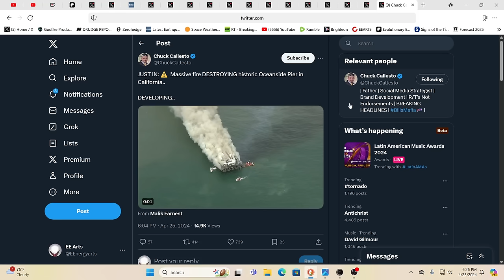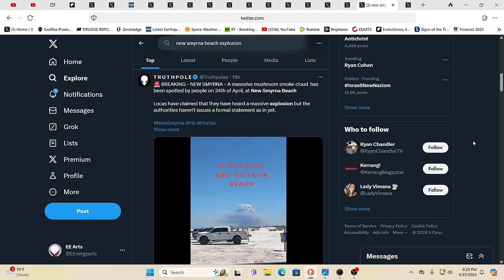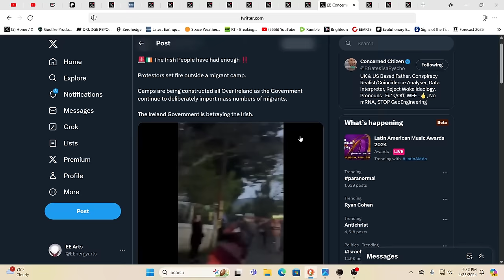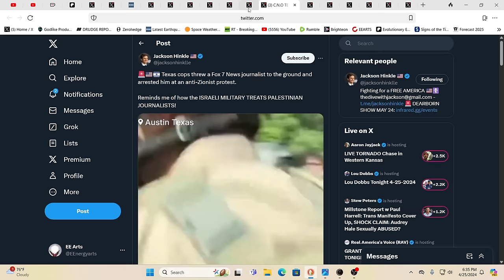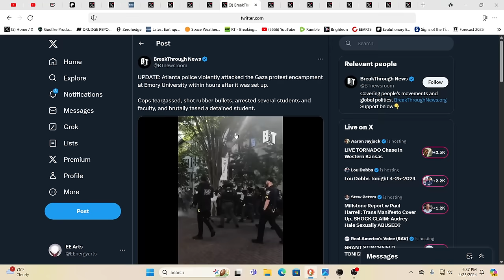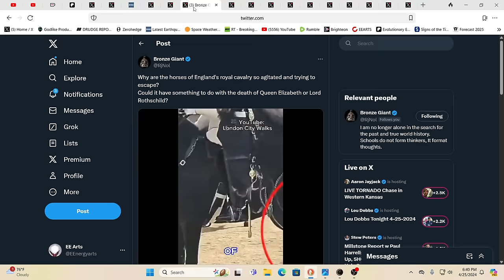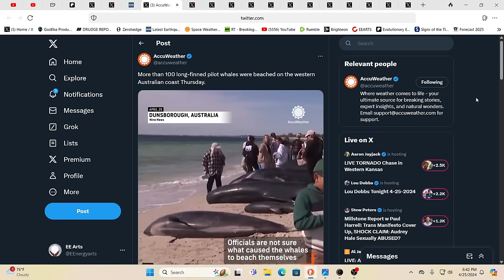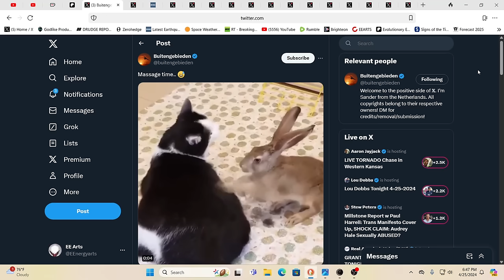MUSHROOM CLOUD OFF FLORIDA COAST?*MASSIVE CALIFORNIA PIER FIRE*RUSSIA TO SEIZE NATO ASSETS*PROTESTS*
For truly uplifting energies & frequencies in these times!